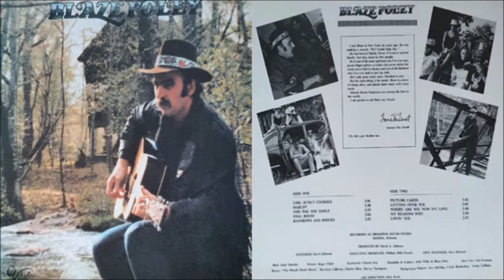Blaze Foley - Blaze Foley [Full Album] (1984)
1. Girl Scout Cookies [0:00]
2. Darlin' [3:02]
3. The Way Your Smile [6:25]
4. Oval Room [9:48]
5. Rainbows And Ridges [12:43]
6. Picture Cards [15:31]
7. Getting Over You [19:08]
8. Where Are You Now My Love [21:07]
9. My Reasons Why [23:55]
10. Lovin' You [26:29]